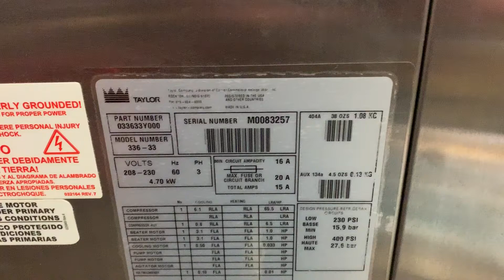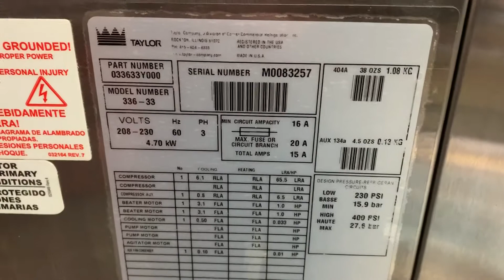Mix test: Taylor 336 3ph H2O cooled soft serve ice cream machine M0083257